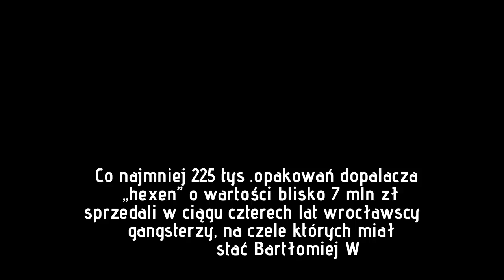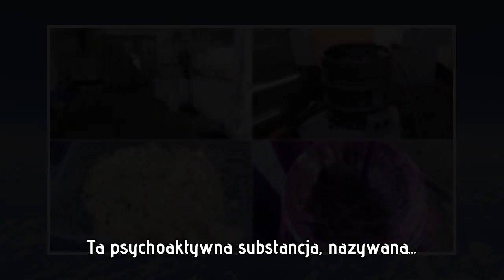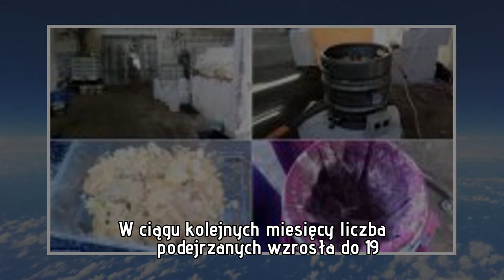Milionowy interes na zabójczych dopalaczach. „Jankes” i spółka truli wrocławian